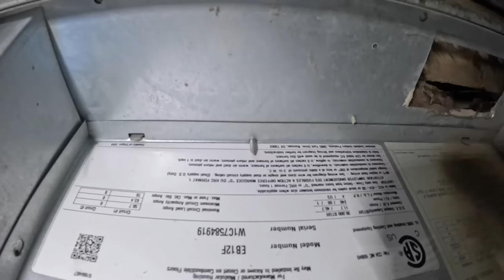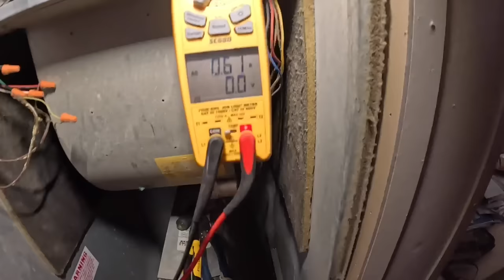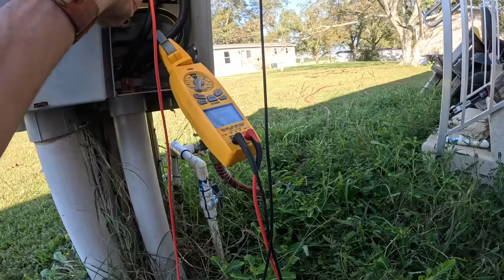Serious Electrical Problems. Only Made Worse By Me! ⚡️ ⚡️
In this video I visit a customer who’s air handler was tripping a 200 amp breaker!

3-Amp Breaker
1/4” adapter for Wiha Torque Screwdriver